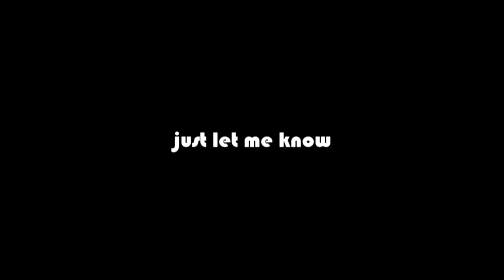In the beginning of beginning or something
so since today I'll begin to upload my beats, remixes, songs(maybe) and stuff on Youtube.. I want everyone to know who I am and what I do..

want this music? just let me know..